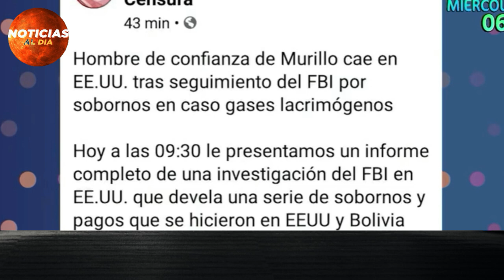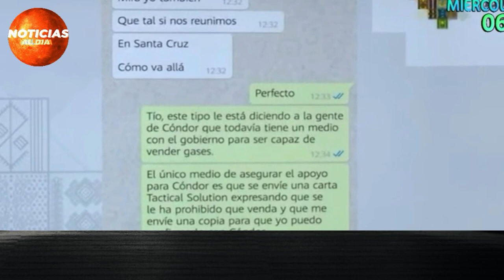BOLIVIA HOY NOTICIAS 26 DE MAYO 2021, JEANINE AÑEZ R3CHAZADA POR EL GOBIERNO INVIERTE SEGURO